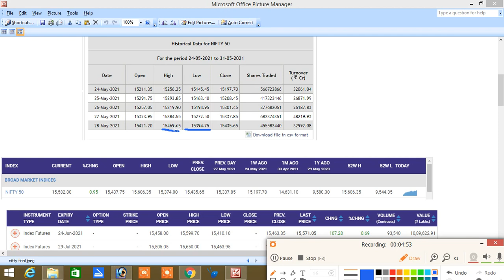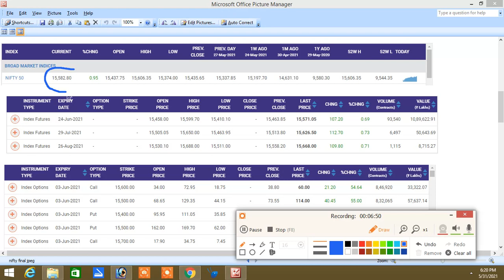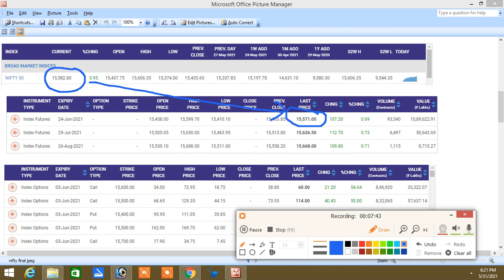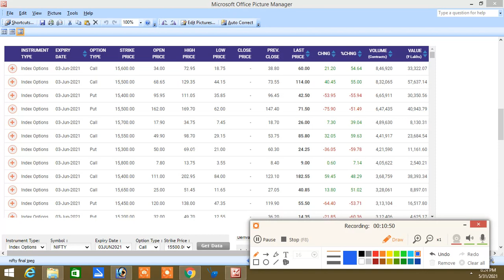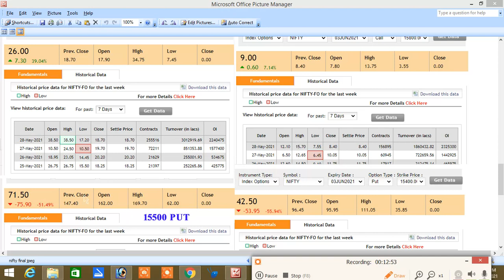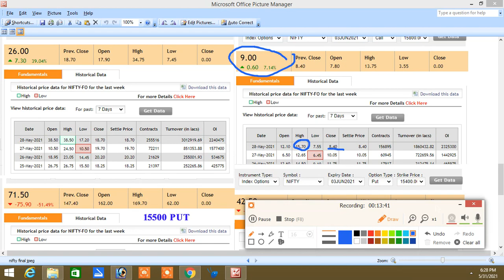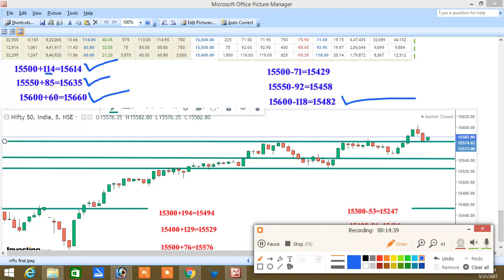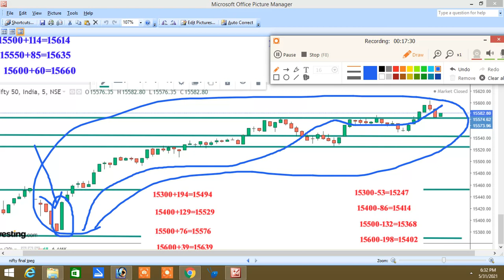31.05.2021 NIFTY POST MARKET ANALYSIS IN TAMIL|TODAY NIFTY LIFE HIGH CROSS BUT NOT CHEER UP OTM CALL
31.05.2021 NIFTY POST MARKET ANALYSIS IN TAMIL|TODAY NIFTY LIFE HIGH CROSS BUT NOT CHEER UP OTM CALL

இல்லை.

Santhosh
COIMBATORE